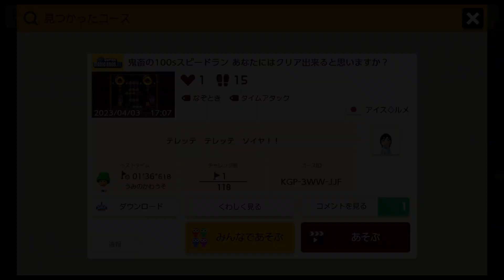スピードランの途中にこのトゲ抜けは無理すぎるんだけど…？？【マリオメーカー２】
マリオメーカー２の実況動画を毎日18時、Shorts動画を19時に投稿しています！

本日のタイムテーブルはこちら↓

0:00 鬼畜の100sスピードラン あなたにはクリア出来ると思いますか？
4:42 日本一難しいコース（多分）
5:30 4-5隠しエリアムササビ特訓上「これクリアできるひといる？」